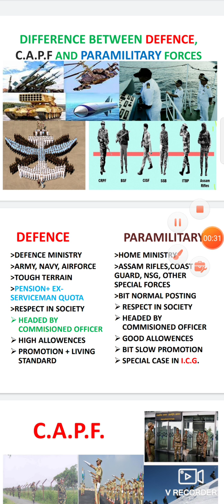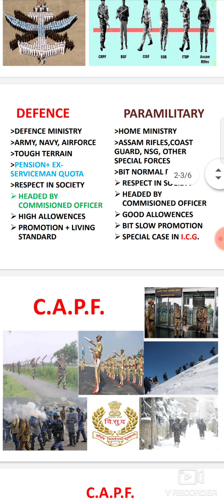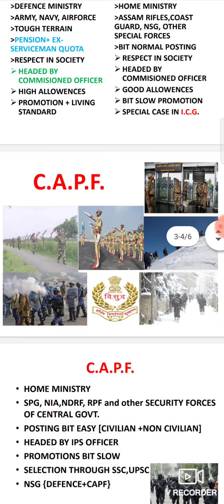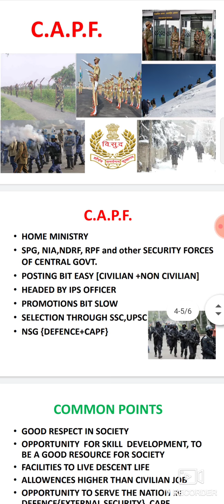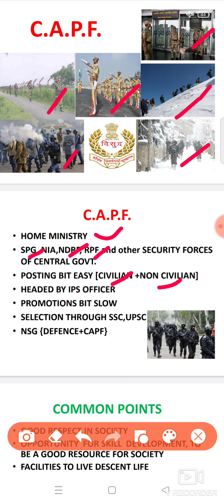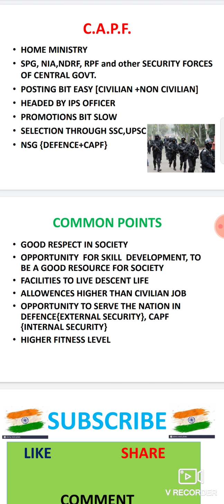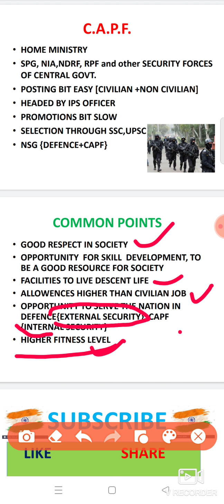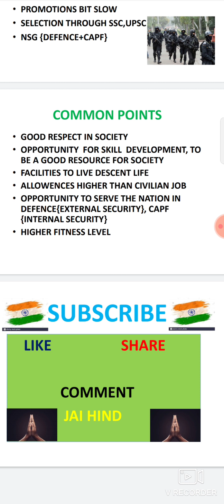Difference between Defence, paramilitary and CAPF forces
In this video, I have tried to explain the difference between Defence, paramilitary and CAPF forces. I have tried my best to explain it , but bcz of time constraints I left many things. But if u want me to explain in better way on each topic then plz do let me know , will make a seperate video for all.
Atleast this video will give you rough idea about what the differences lies..